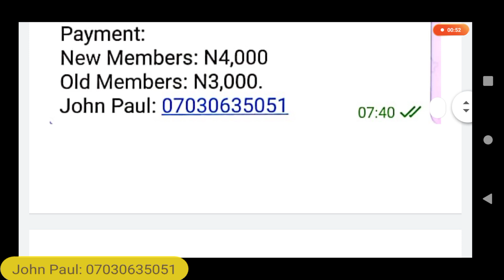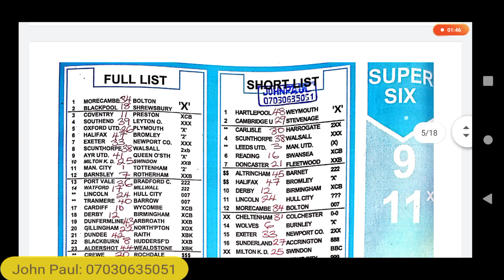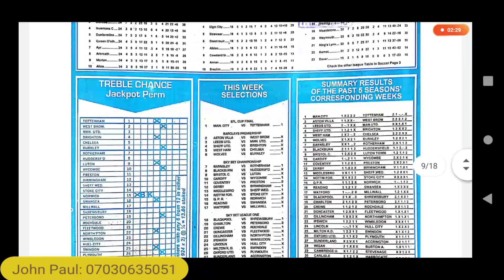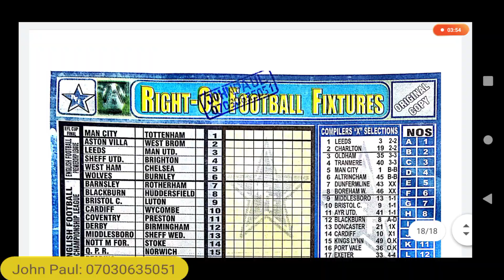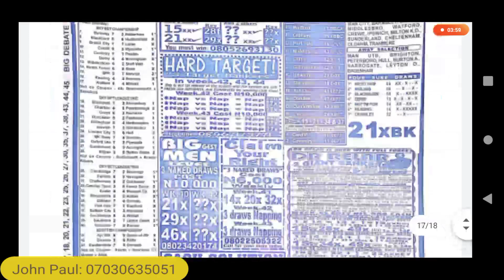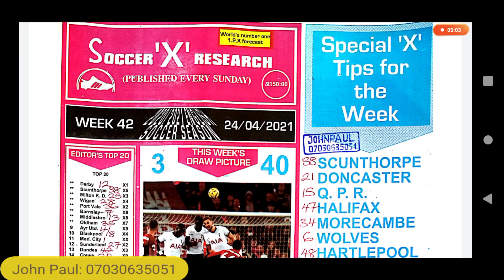Week 42, 2021 RSK Papers: Soccer, Bob Morton, Capital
Welcome to UK Pools Banker Channel. In this video, you will get access to the latest English Football Pools Papers from Rsk Publishing company.
1. Soccer Research
2. Bob Morton
3. Capital International

The April, 2021 Papers Group here on WhatsApp is officially Opened.

Benefits:
1. You get Weekly Forecasting Papers
2. You get Weekly Dead games Papers
3. You get Weekly Forecasting Training
4. You get Weekly Banker Pair
5. You have access to John Paul here on WhatsApp.

Payment:
New Members: N4,000
Old Members: N3,000.
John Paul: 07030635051